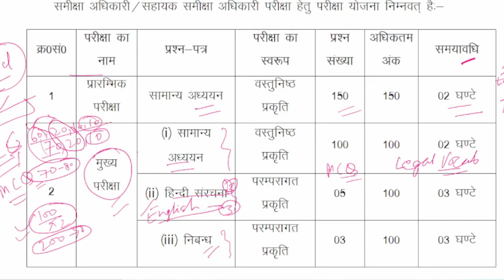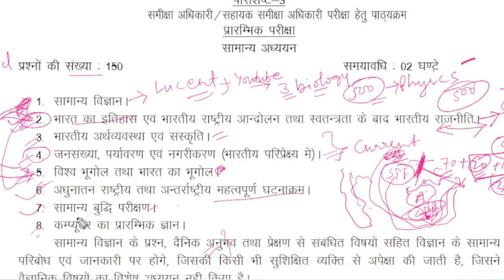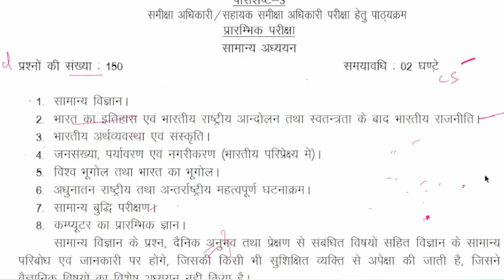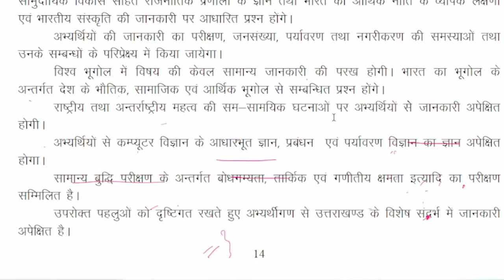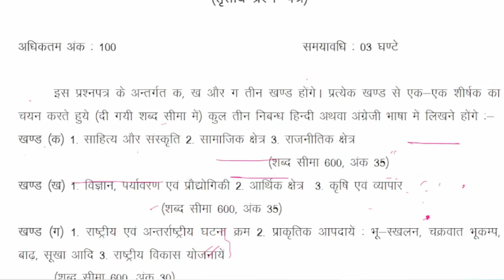UKPSC RO ARO SYLLABUS || उत्तराखंड सचिवालय RO ARO सिलेबस || तैयारी कैसे करें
RO ARO PREPARATION  || उत्तराखंड के जल प्रपात शोर्ट ट्रिक|| SHORT TRICKS || UKPSC RO ARO SYLLABUS

ukpsc ro aro 2023 notification,
uttarakhand ro aro syllabus,
ukpsc ro aro notification,
uttarakhand ro aro eligibility,
ukpsc ro aro sarkari result,
ro aro uttarakhand,
uttarakhand ro aro vacancy,
ro aro vacancy 2023 in hindi,
What is the salary of Aro in Uttrakhand?
What is the qualification for UKPSC RO?
What is the salary of RO in Uttarakhand?
What are the posts for UKPSC?
What is the salary of BDO officer in Uttarakhand?
What is the promotion of ARO?
How many attempts are there in UKPSC?
How can I become SDM in Uttarakhand?
Who is eligible for upper PCS Uttarakhand?
What is the work of Aro?
What is the salary of upper PCS in Uttarakhand?
What is the salary of SDO in Uttarakhand?